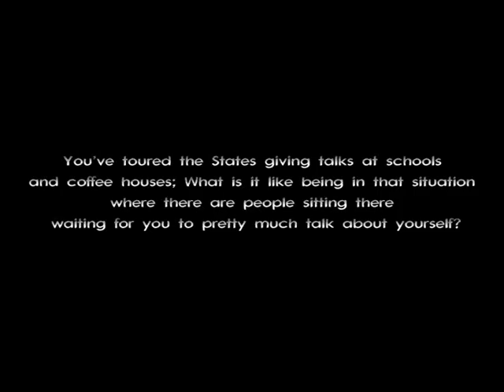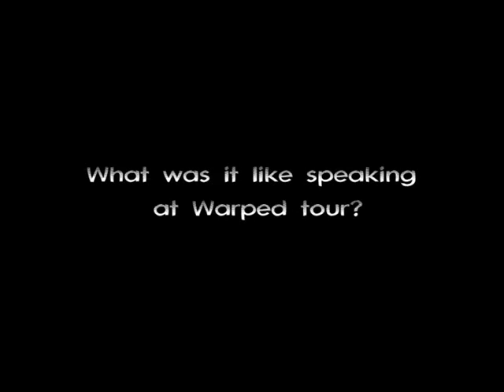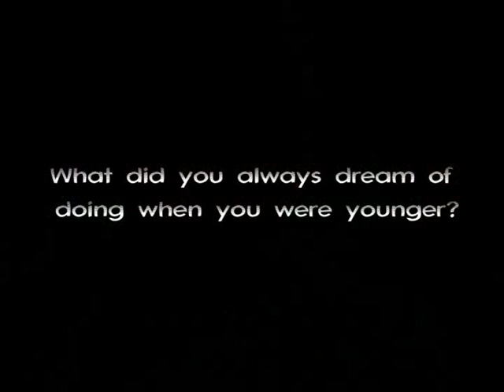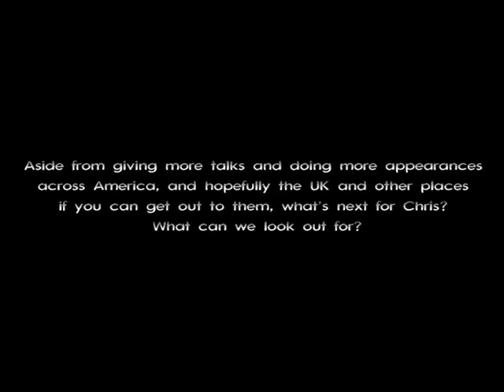Chris Interview Part 4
part 4/4

interview with christopher gutierrez